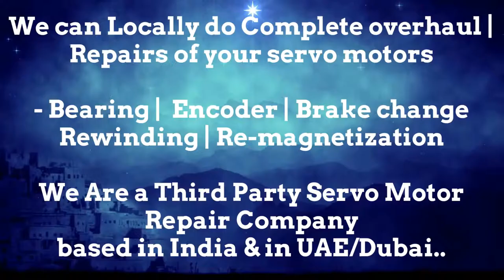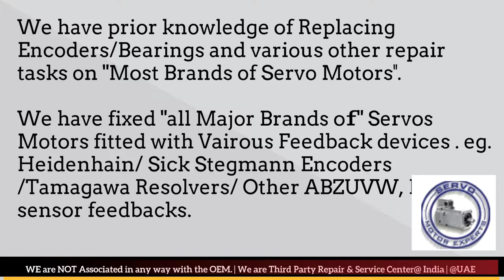Weiler Repair servo drive failure causes, Servo motor encoder problems,Alignment, Resolver Adjust